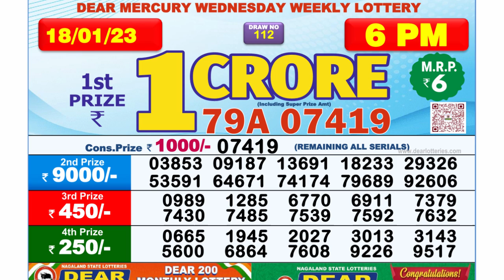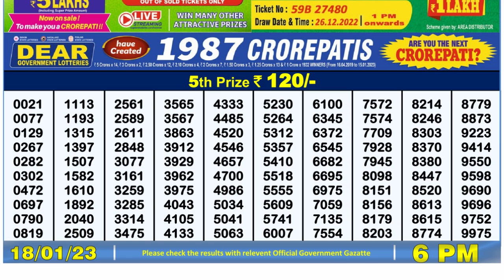🔴Dear Lottery Sambad Live 6pm today 18.01.23 Nagaland State Lottery Result